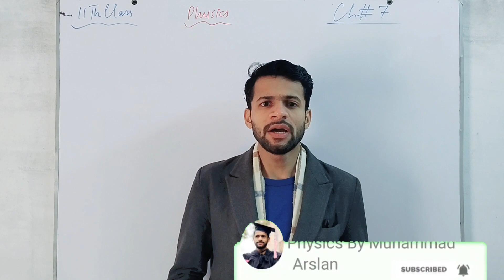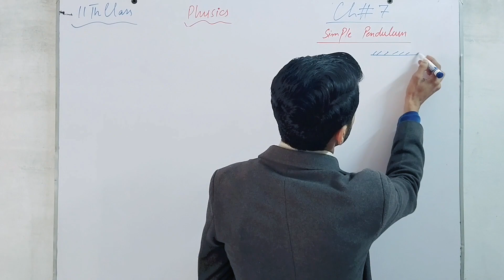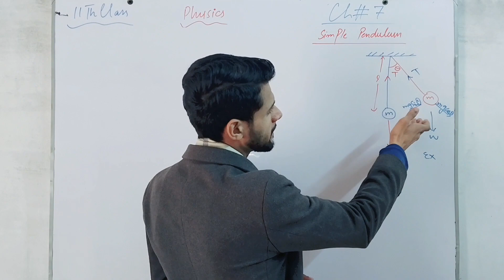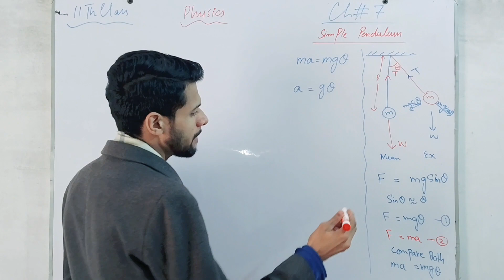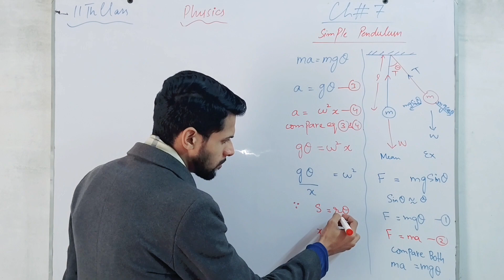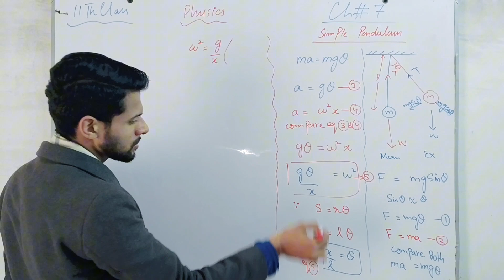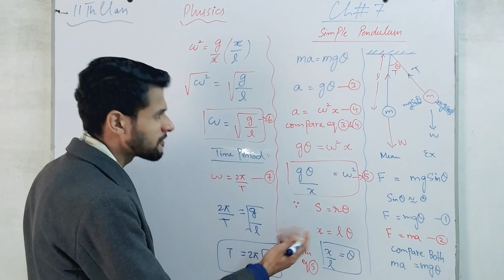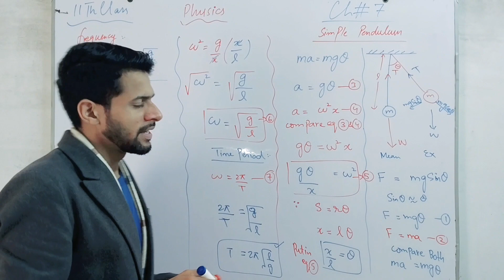Motion OF Simple Pendulum | 11th Class | Physics | Chap 7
motion of pendulum
chap 7
11th Class
physics
1st year
first year
physics by Muhammad Arslan

Follow me on. 👇
Instagram : Physics by Muhammad Arslan
Facebook : Physics By Muhammad Arslan
TikTok : Physics By M Arslan